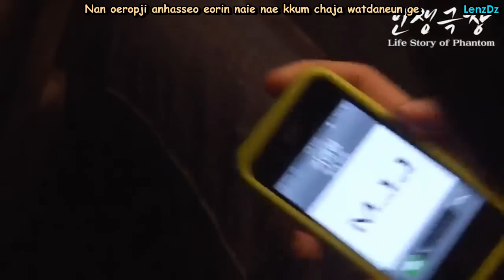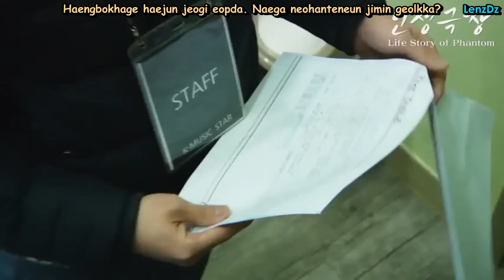Phantom - Like Cho Yong Pil (Sub español [Completo] + Rom)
¡VIDEO DE PHANTOM SUBTITULADO POR COMPLETO!

Cuando este disponible el solo audio, también lo traduciré con los subs pegados e.e

Bueno el comeback fue LO MAXIMO n.n El video super chistoso y medio triste en algunas partes. Pero mas que todo me reí xD Ademas con esas actuaciones de ellos :P
La parte en la que Hanhae tiene frió me mata Jajajaja Y bueno ahi se vieron los frutos de la peleita entre Kiggen y Hanhae, ahora el tiene mas lineas y Kiggen mas pocas Jajaja

Lo único que si me dejo O.O fue lo de la novia de Sanchez! Quede re impactada, ademas que es mi bias u.u Pero la chica me cayo bien, es buena honda y lo comprende :3 Novia aproved!

Sinceramente sufrí con los dialogos. No tenia nada de guía para hacerlos, pero ahí los tienen queridos suscriptores. Ademas, se que no mucha gente se pondría a hacerlos. Solo traducirían la canción y las personas quedarian PLOP! ¿Qué estan diciendo? ;__;

Un "Me Gusta" a la página de Facebook?

This video and/or the music is not my own.